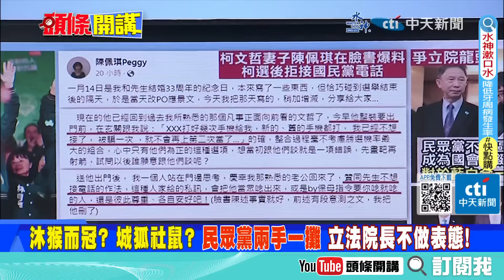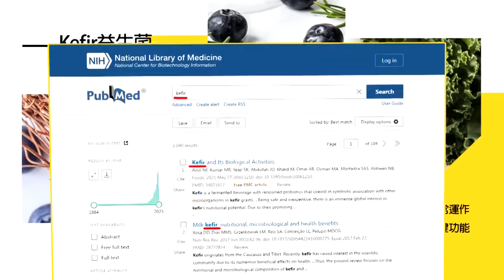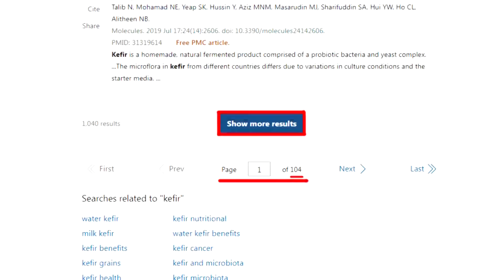【頭條開講Part4】又是中國恐嚇打壓? 國家利益? 見利忘義? 一億美元讓諾魯點頭斷交? 斷交部長十全老人真好當"都是THEY的錯"就行@頭條開講HeadlinesTalk 20240117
【LIVE頭條開講】民主萵苣破解火山布雷系統?特拉斯揭開民主假面!李強達沃斯招商!馮德萊恩蹭陪笑原因?靠自己吧!全球都嘆氣!川普回歸?20240117完整版@HeadlinesTalk

請鎖定《頭條開講》YouTube頻道/每週一至週五20:00-22:00